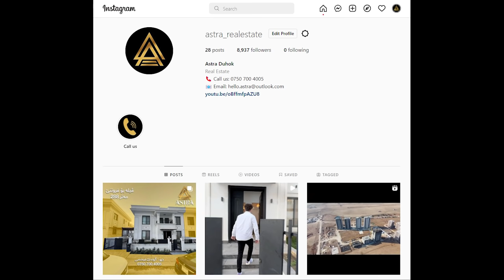Mêvan Be - season 2 (مێڤان به‌ - وەرزێ دووێ، خەلەکا چارێ) Xeleka-4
Karzan Hisham
Mevan be season 2 - Xeleka 4